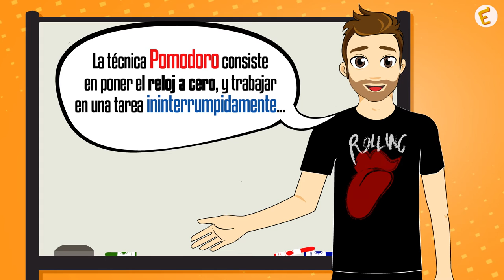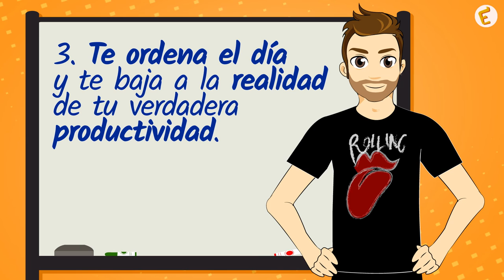Técnica Pomodoro (URJCx)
Módulo 5: El entorno físico y cultural que potencia la productividad
Unidad 5.2: Gestión de interrupciones
Técnica Pomodoro

MOOC: Emprendimiento: Cómo gestionar el desarrollo tecnológico de una Startup (URJCx102)